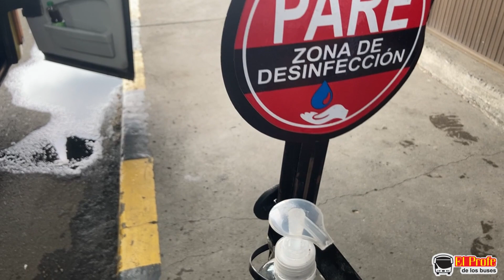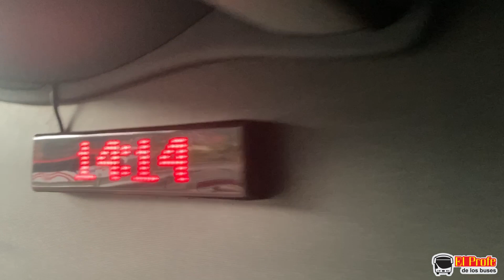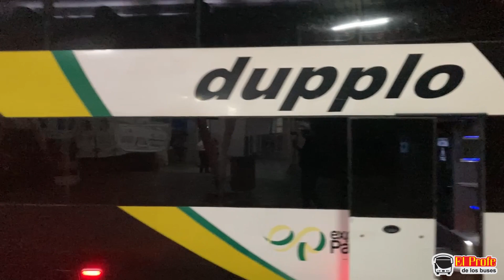Experiencia de viaje en Expreso Palmira Dupplo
Crónica de Viaje de Cali Armenia en Doble Piso de Expreso Palmira